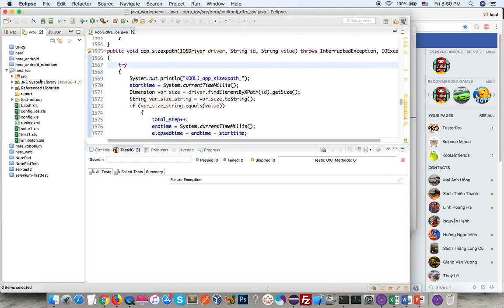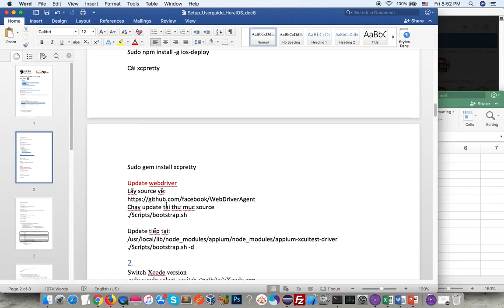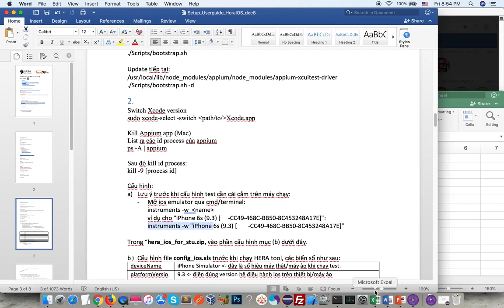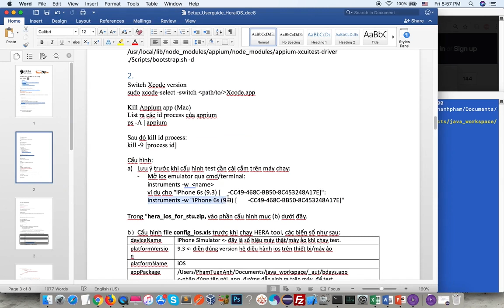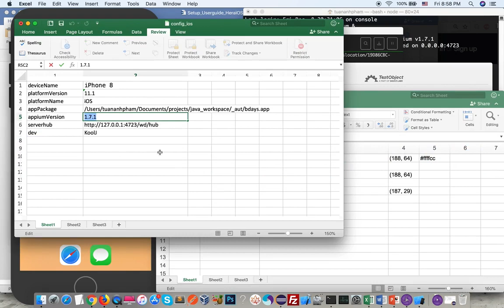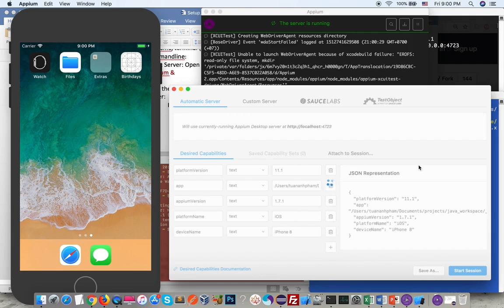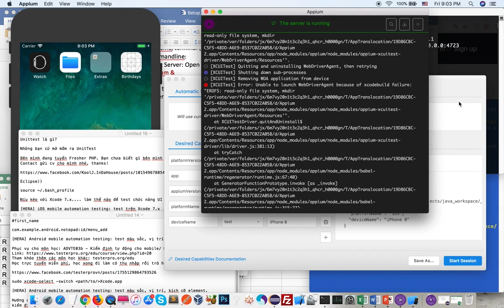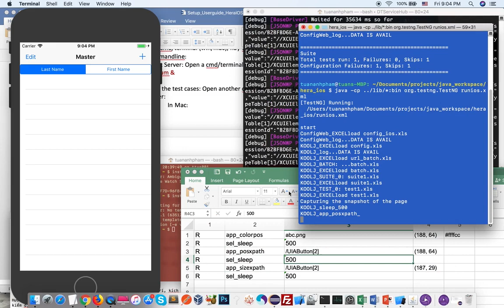[HERA] iOS mobile automation testing: test trên Xcode 8.x/iOS 10.x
Phục vụ cho môn học: ADVTE03b - Kiểm định tự động cho mobile/ Mobile automation test
Tham khảo thêm các môn học khác